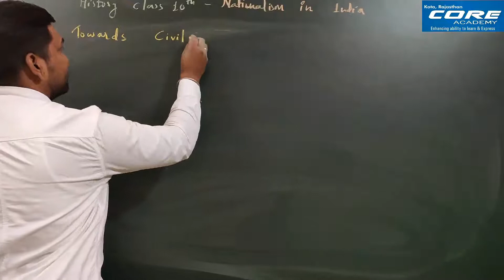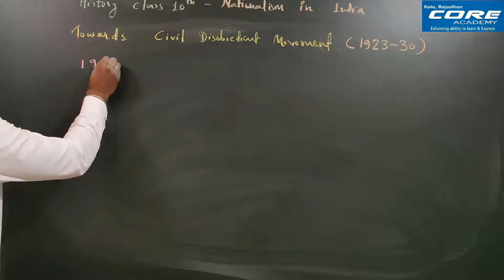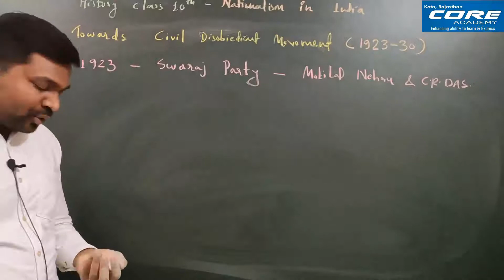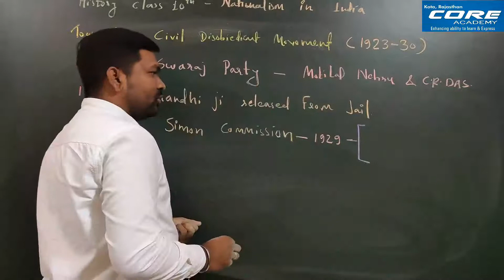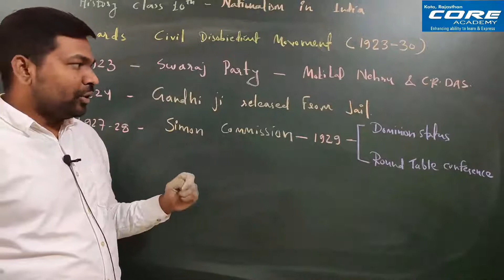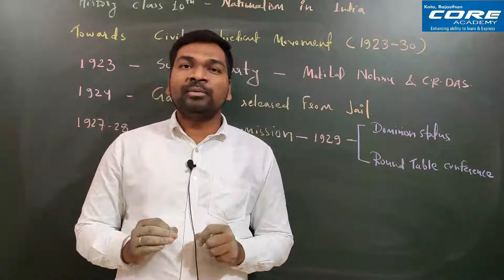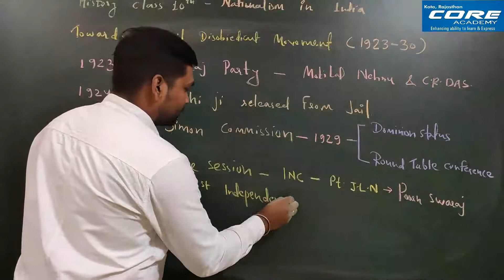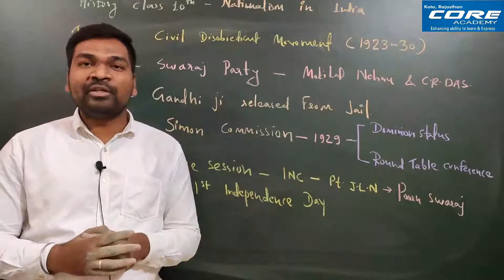10th | Nationalism in india | Lecture 4 | By Praveen Anchal